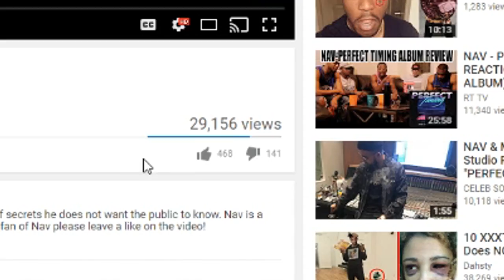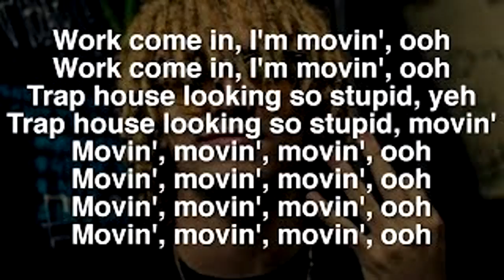Lil Pump - How He Got FAMOUS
Lil Pump - How He Got FAMOUS . Todays video is talking about how lil pump got famous. pump got famous for his hit songs d rose , flex like ouu . lil pump crashed a porshe for one of lil pump facts . hope you enjoyed this video and i hope you enjoy lil pump music !

EVERY Nav FAN SHOULD Know THESE 7 FACTS!